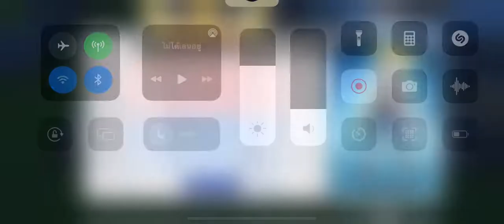7 SEP Sonza - Ekuh